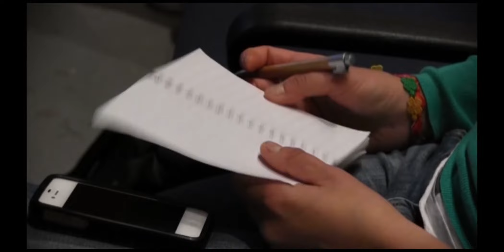La necessità del Bene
L'articolo completo di Francesca Decaroli ""Solo il bene ci può salvare", secondo Susanna Tamaro" è al seguente link:

Solo il bene può salvare l'uomo dall'imperare del cinismo, dell'indifferenza, dell'abitudine alla violenza. Secondo Susanna Tamaro, solo sull'impegno dell'amore può fondarsi un nuovo rinascimento, un umanismo umile, in cui la consapevolezza della fragilità spinga gli uomini a tendersi la mano per affrontarla.